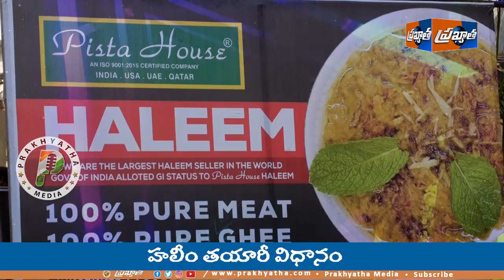Hyderabad Pista House Haleem Making Video | HaleemRecipe | Prakhyatha Media